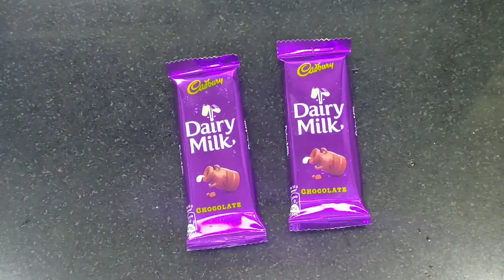DAIRY MILK CHOCOLATE CAKE RECIPE /CHOCOLATE CAKE RECIPE SNEHA KITCHEN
Product That I Use In Video Best Price Buy
Buy Online Best Product From Amazon

Vanilla Essence
Sliver Sprinkles
Milk Powder
Cake Mould
Cake mould
Chandi ka warak
Mixer grinder
Hand blender
Non stick Cookware
Hand chopper
Product That I Use
Vanilla Essence